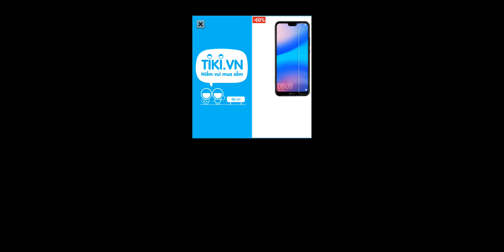Missile Dude RPG Iphone/Ipad/Android/Gameplay 1080p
Kill All Demons with your holy missiles

Rip and Tear all Demonic Portals and destroy bosses

Upgrade Missiles and Units to Survive

Clicker RPG, Missile simulator